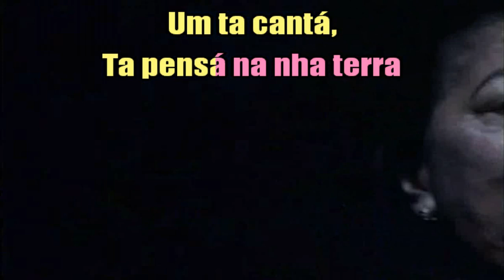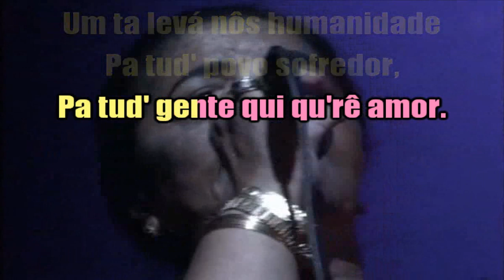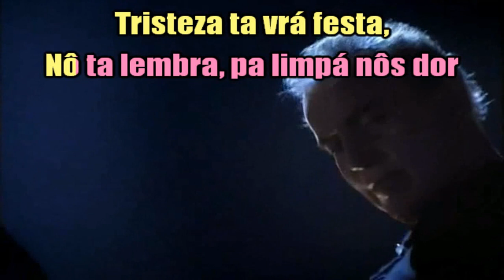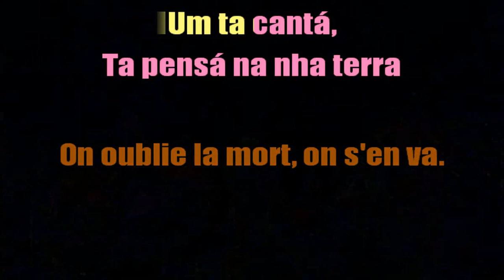KARAOKÉ Bernard Lavilliers & Cesaria Evora Elle Chante DUO Guide Vocal Masculin Création JP Karaoké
Coucou les amis et amies abonnés.
On revient se concentrer sur la musique pour vous présenter aujourd'hui ce karaoké avec une superbe bande son PRO créée il y a peu chez Recisio (merci à eux) . Je mets en ligne la version avec le guide vocal Masculin Pour les amis Portugais ou Brésiliens... Ou autres et  je désactive les commentaires afin de ne pas vous embêter à commenter deux ou trois fois la même chanson. Un like pour mon travail suffira. Merci
J'adore ces deux artistes qui ont un talent fou et ce rythme chaloupé de cette belle chanson contre la guerre.
Prenez soin de vous et . . Aimons nous vivants !
JP
Boucles d'oreilles, muscles saillants et tatouages collent aux titres populaires et exotiques du chanteur : des trottoirs de Pigalle à ceux de Manille, en passant par la Révolution au Mexique ou les Favelas du Brésil, Lavilliers est l'ardent défenseur des minorités et des laissés-pour-compte. Une façon sensible et altruiste d'utiliser son talent et sa notoriété, quand d'autres se contentent trop souvent de scruter leur propre nombril... (Il y en a un qui va se reconnaître 😂)
Homme volontaire et rebelle, Bernard Lavilliers traversent les années comme les frontières : sans que rien ne l'altère ni ne l'arrête. Son but : lutter sans cesse, à sa manière, contre les injustices.
Sa voix chaude et sensuelle, sa musique dansante et sa poésie sont déjà, après un quart de siècle de carrière, et de nombreux succès (Pigalle la Blanche, Stand the Ghetto, Idées noires, Noir et Blanc, O Gringo, ...), la récompense des gens honnêtes. Il soulage les douleurs de l'âme, rend un peu plus regardable un monde tant malmené.